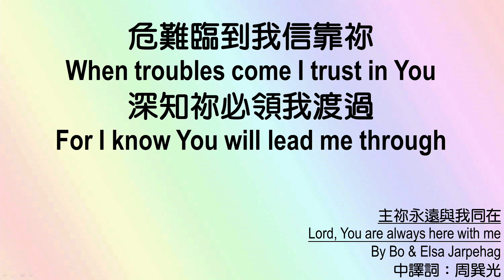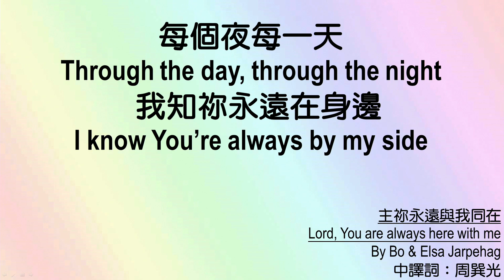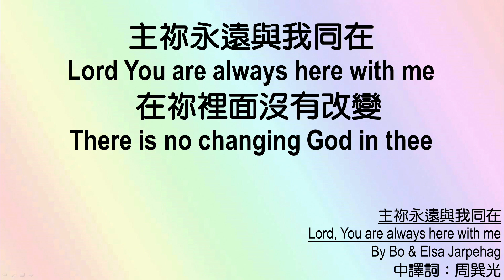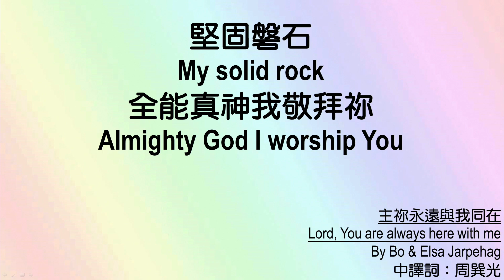611 Renungan Pagi | 1 Samuel 23｜Pastor Joshua Cheung｜2023.08.10